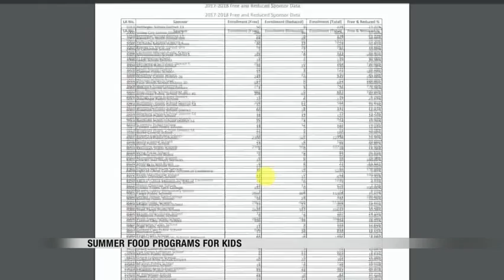News Summer food program